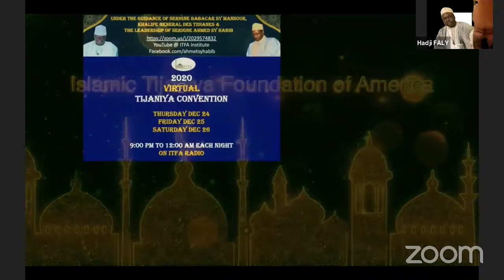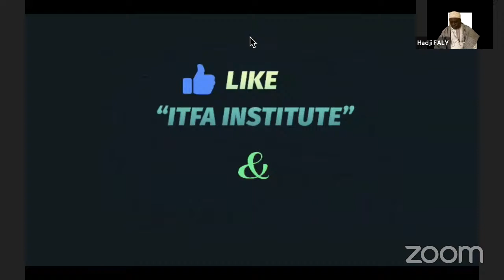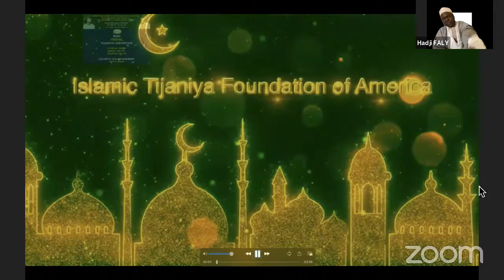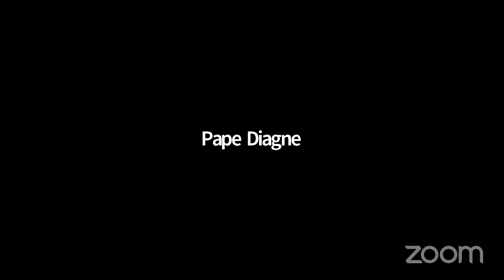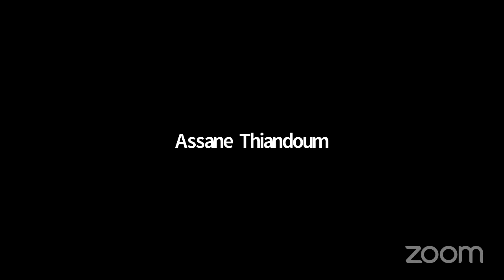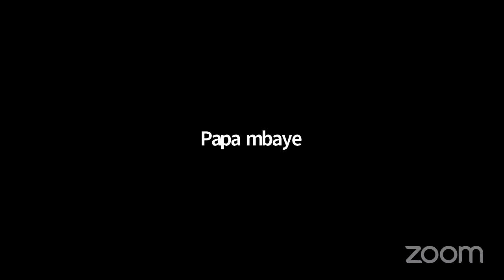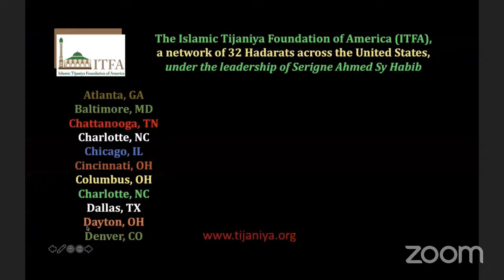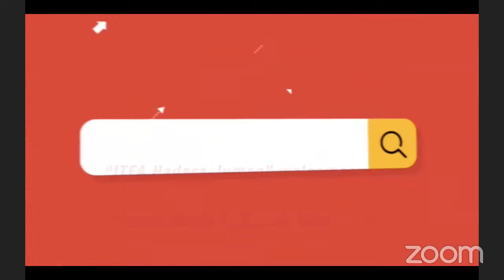ITFA HADARA IMAM MOUSTAPHA DIOP NEW YORK